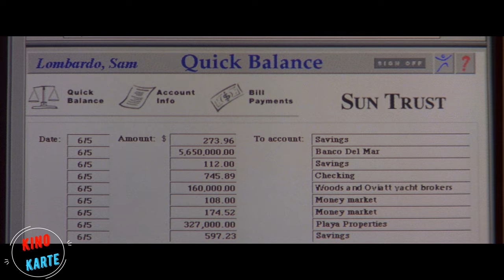Das Mädchen bekommt von seinem Lehrer nicht, was es will, und beschließt, es ihm heimzuzahlen. 4K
Eine kurze Nacherzählung des Films: __________
Originaltitel: Wild Things (1998)

link zum Film

Die Haupthandlung: Ein Polizeibeamter deckt eine Verschwörung hinter einem Fall auf, an dem ein Berater der High School beteiligt ist, wenn Vorwürfe  ihn von zwei Studentinnen erhoben werden.